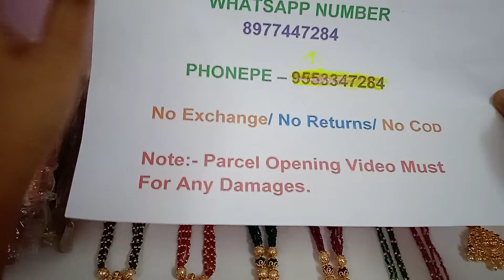Akshaya tritiya Sale - Crystal beads collection